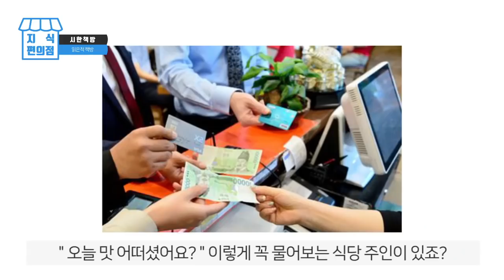[읽은척책방] 사업가 백종원이 성공한 이유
식당에서 밑반찬으로 낼 것은 생선조림이 적당한가 전이 적당한가?
아무거나라고 대답한다면 백종원같은 성공을 이룰수 없다.
백종원이 왜 성공했는지  이 책을 보면 뚜렷이 알 수 있다.